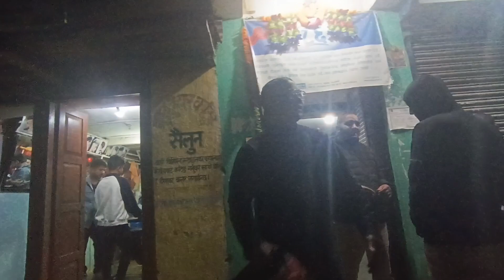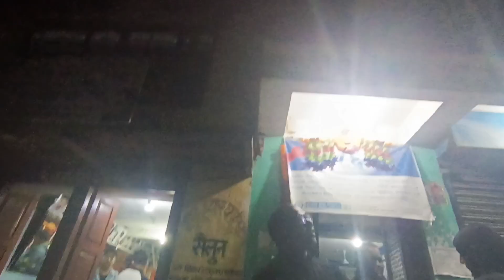BIKE BANAUNA PARYO